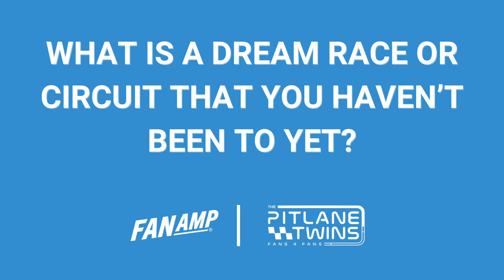Welcome to Fanamp: Pitlane Twins!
Our newest community is here! Meet THE Pitlane Twins, Desiree and Virginia from Germany! Learn about their backstories, how they got into Formula One, what it’s like being a content creator in the motorsport world and most importantly… how and where to get the best driver autographs!‍ We can’t wait to have this base on FanAmp and we look forward to seeing everything the Pitlane Twins bring for 2024!‍

About FanAmp:
FanAmp is the one place Formula 1 fans turn for global communities, live conversations, news and information, and experiences (e.g., predictions) to feel like part of the action all season. Heading to an F1 race? Be sure to check the app for track maps and guides, tickets, and meetups!